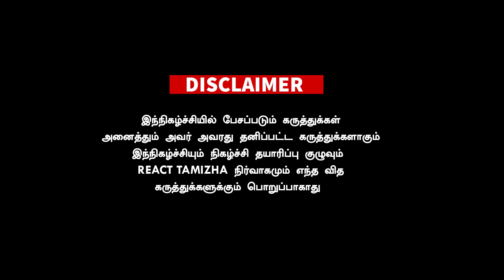திமுக-வுக்கு ஒட்டு போட்டு தவிக்கிறோம் | Vada Chennai Flood | Kosasthalaiyar River | FisherMan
chennai flood,
chennai flood 2023 in tamil memes,
chennai floods 2015 chembarambakkam,
chennai floods 2015,
chennai flood 2023 in hindi,
chennai floods 2023 live,
chennai flood 2023,
chennai flood news today,
chennai flood crocodile in tamil,
chennai flood 2023 in tamil live,
chennai flood viral video,
chennai flood troll, fisherman chennai,
fisherman chess puzzle,
fisherman cheating,
fisherman cheating in tournament,
fisherman cheating with weights,
fisherman cheaters,
fisherman chef,
cheating fisherman caught,
fisherman caught cheating with lead weights,
fisherman's wharf chennai,
fisherman's song chen yi,
fisherman cove chennai buffet,
cheating fisherman sentenced,
cheating fisherman update, savukku shankar latest interview,
savukku shankar interview,
savukku shankar latest,
savukku shankar aadhan tamil,
savukku shankar about vijay,
savukku shankar latest interview aadhan tv,
savukku shankar red pix,
savukku shankar shorts latest,
savukku shankar leo,
savukku shankar vs mukhtar,
savukku shankar media,
savukku shankar latest interview 4th estate,
savukku shankar mukhtar interview,